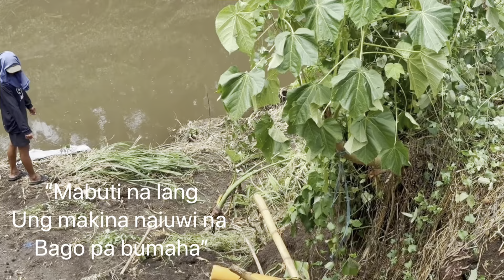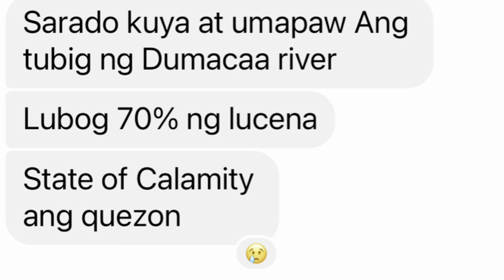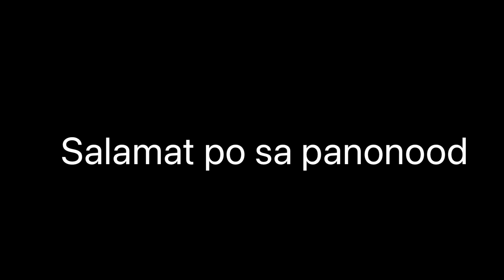Kumusta ang sabog tanim sa pure organic fertilizer after ng baha at bagyong Aghon?